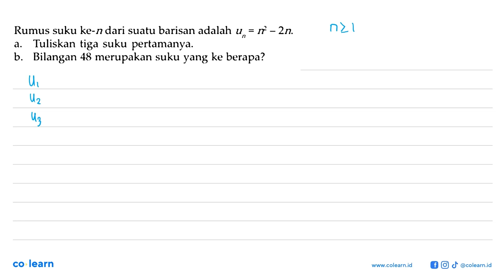Rumus suku ke-n dari suatu barisan adalah u =m _ 2n n Tuliskan tiga suku pertamanya: a Bilangan ...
Rumus suku ke-n dari suatu barisan adalah u =m _ 2n n Tuliskan tiga suku pertamanya: a  Bilangan 48 merupakan suku yang ke berapa? b.

Topik atau Materi: Pola Barisan - Barisan - ALJABAR - Matematika Kelas 11 SMA - KTSP

Sumber Soal: Matematika Kelas 12 Ilmu Bahasa, KTSP, SRM, 2009 , Depdiknas

00:00 : Bedah Soal
01:00 : Konsep, rumus dan pengertian Pola Barisan
01:18 : Langkah penyelesaian soal
01:57 : Jawaban akhir
02:27 : Penutup